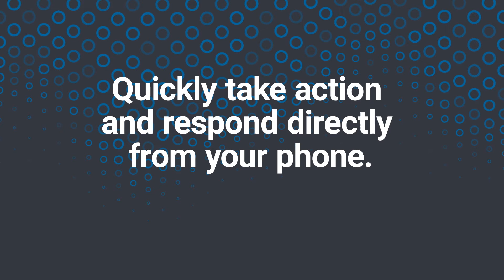Mobile SOC App Saves Dinner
On-the-go MDR shrinks attacker dwell time. Access full alert data and communicate with a SOC analyst from anywhere. Learn more about the Mobile SOC app